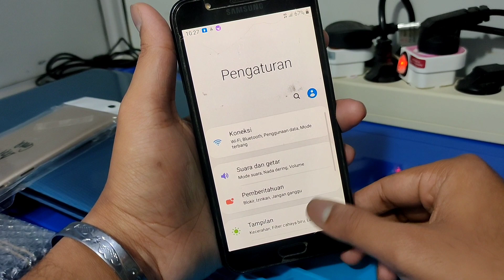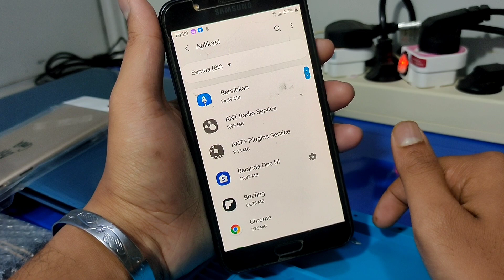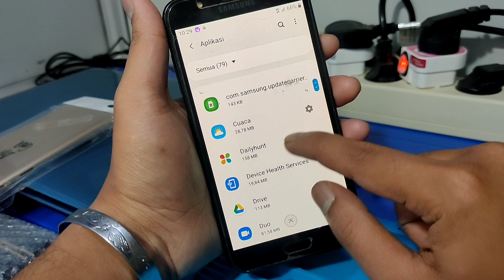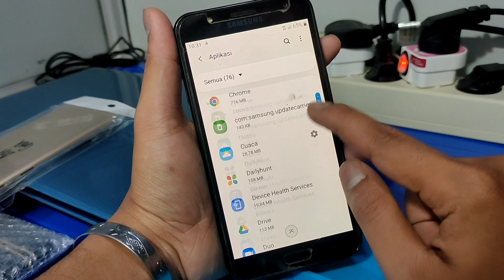Cara Hapus Pemberitahuan Pembersih, Memori Penuh Di Hp Android Tanpa Reset Hp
Cara Hapus Permanen Iklan  aplikasi pembersih yang tiba- tiba nongol di hp saat di Gunakan